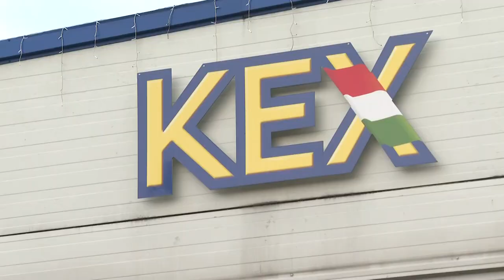Az év vállalkozója Bonyhádon - Ezer Balázs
Bonyhád Város Önkormányzata 7. alkalommal adta át a Pétermann Jakab-díjat, az év vállalkozásának. Több évtizedes sikeres kereskedelmi tevékenységük, a helyi foglalkoztatásban vállalt szerepük, továbbá közéleti szerepvállalásuk elismeréseként 2022-ben Ezer Balázs vehette át az elismerést. A település polgármestere az esemény alkalmával egy évértékelő prezentációval készült a jelenlévő vállalkozóknak.